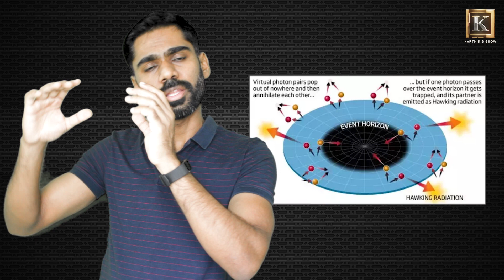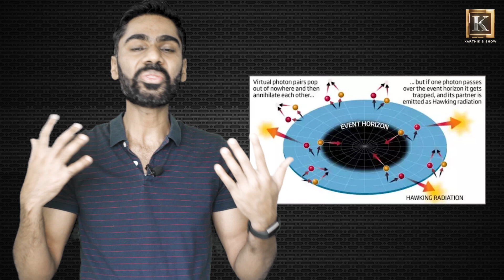Stephen Hawking in Tamil | Stephen Hawking Discoveries | Stephen Hawking Wheelchair | Karthik's Show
This video has some interesting facts about Stephen Hawking in Tamil, Stephen Hawking Black hole theories in Tamil, Stephen Hawking Wheelchair facts.